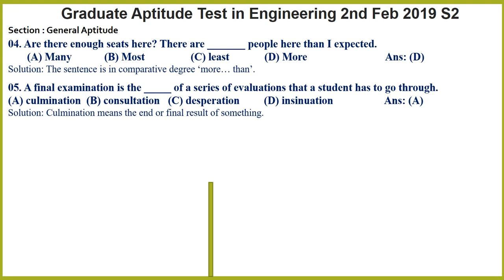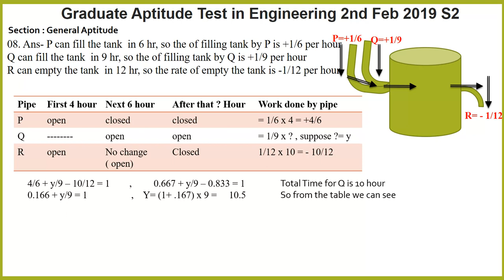GATE-2019 - XL- LIFE SCIENCE - PART-I-GENERAL APTITUDE SOLUTION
GATE-2019 - XL- LIFE SCIENCE - GENERAL APTITUDE SOLUTION